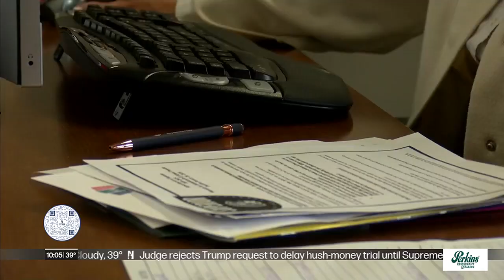Additional layoffs within the Superior School District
40 staff members in the district, mainly primarily paraprofessionals, were given pink slips this week.